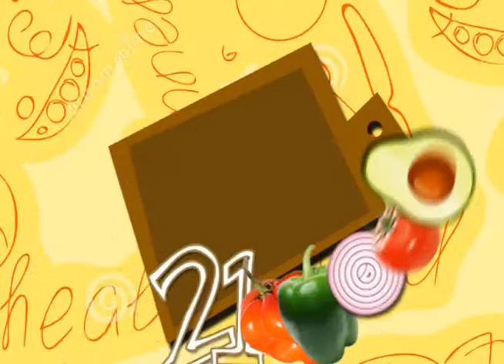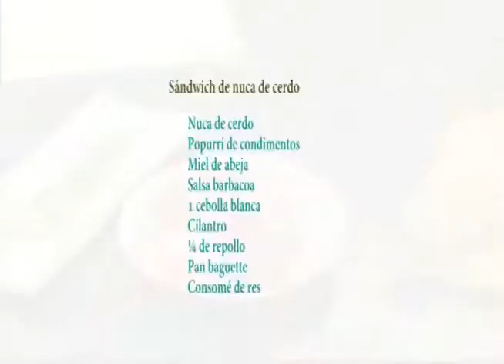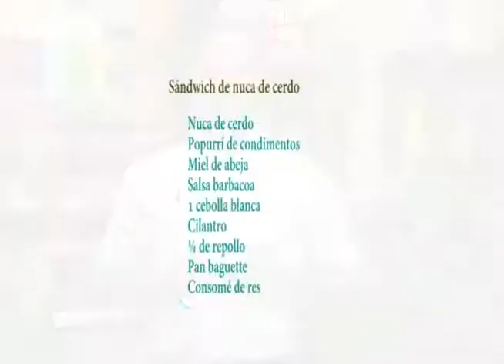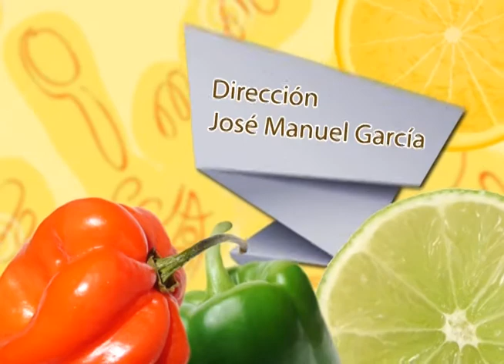Sándwich de nuca de cerdo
A quién no se le antoja un delicioso Sándwich, en esta ocación nuestro chef estrella César nos prepara una deliciosa receta, no te la puedes perder.